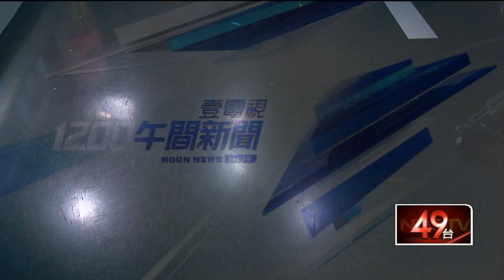台版KK園區3死！ 尋獲最後1具屍體 警再逮4棄屍嫌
震驚全台的「台版KK園區」案件，新北市警方在昨（5）日晚上，拘提到4名涉嫌載運屍體丟棄的集團幹部，至今已經有21人落網。不過，現在被救出的被害人，卻一直走不出陰影，據了解，一對受害情侶檔當初因為計畫要結婚，為了賺更多錢想兼差，卻因此誤入求職陷阱，在被囚禁的短短10天，如同人間煉獄，不只目睹其他人被凌虐，甚至半夜還會被叫醒襲擊，讓兩人至今每晚都被惡夢驚醒。至於不幸死亡的3名死者，最後一具遺體，在今（6）日已經找到。

★《壹電視》提醒您：
拒絕暴力！請撥打113、110